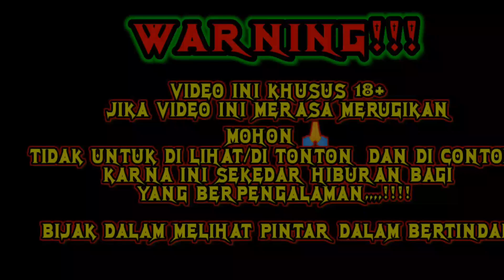Modal Sedekah Dari Leon Tidak Senikmat Dulu✅Room Duo Fu Cai Modal Sedekah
WARNING!!!

VIDEO INI KHUSUS 18+
JIKA VIDEO INI MERASA MERUGIKAN
MOHON 🙏TIDAK UNTUK DI LIHAT/DI TONTON  DAN DI CONTOH
KARNA INI SEKEDAR HIBURAN BAGI
YANG BERPENGALAMAN,,,,!

BIJAK DALAM MELIHAT PINTAR DALAM BERTINDAK

Ok teman-teman kali ini kita bermain di higgs domino dengan modal sedekah, kita bermain di duo fu duo cai,, tetapi modal sedekah dari leon tidak senikmat dulu,, sekali lagi pihak chanel ini mengucapkan jadikanlah sebuah game ini, hanya untuk sebuah hiburan saja, dan jangan jadikan game ini untuk mencari sebuah rezeki,,,

DI LIKE
DI COMENT
DI SHARE

TERIMAKASIH🙏🙏